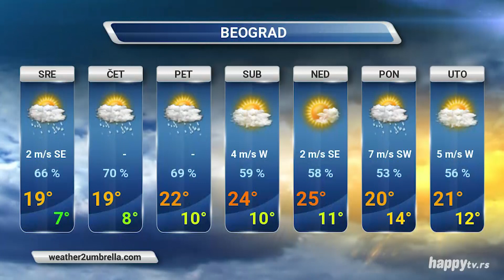Vremenska prognoza - TV Happy - (14.05.2019)